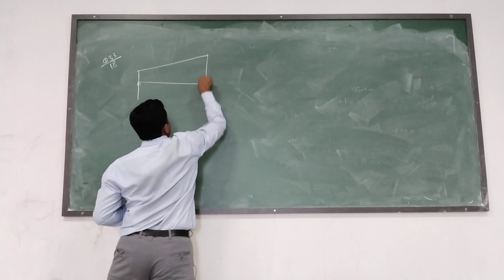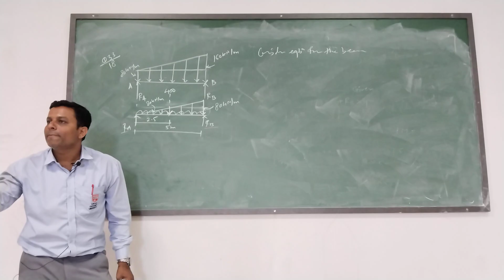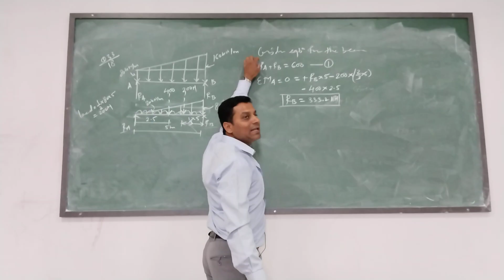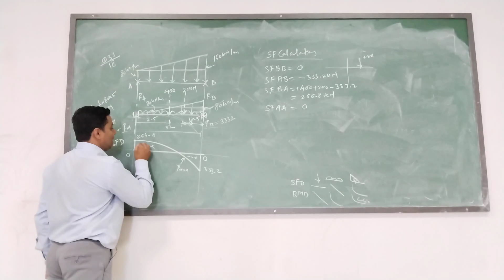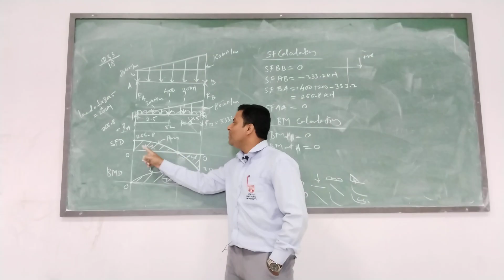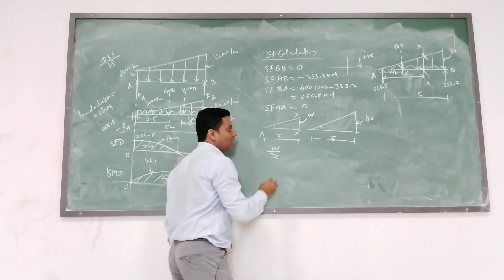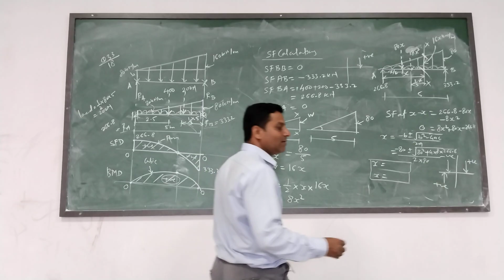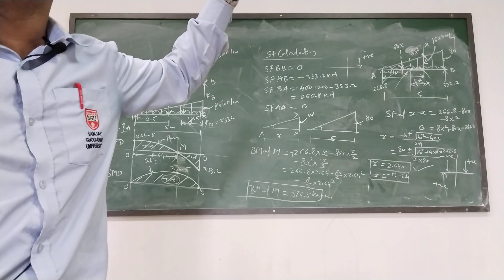L25 SFD and BMD problem solution (UVL and UDL combine)